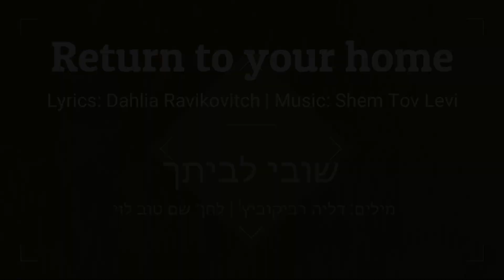Return to your home | שובי לביתך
Lyrics: Dahlia Ravikovitch

מילים: דליה רביקוביץ'
לחן: שם טוב לוי